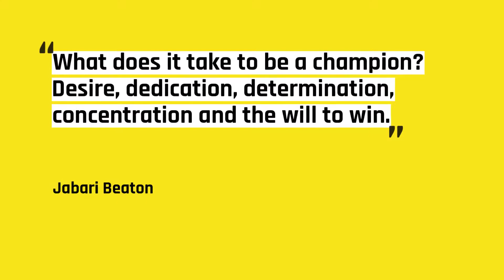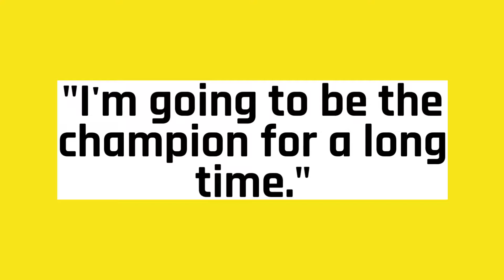We Are the Champions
We are so very impressed with our students and teachers at 53rd Colonial Classic Dancesport Championship, we are extremely proud  of  each and every one of their shining performances and excellent placements in all dances. Thank you all for making us Super School and Top Studio of New England.